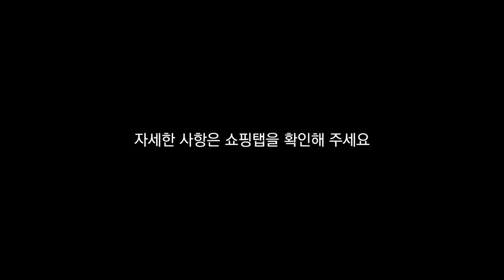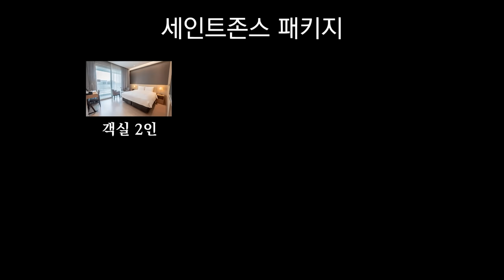불알 여사친들 데리고 지방 출장